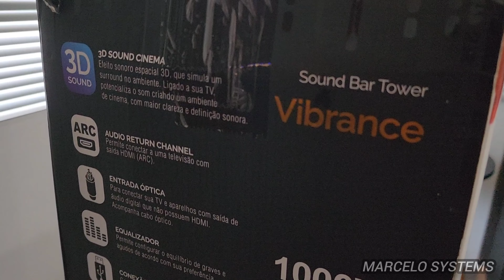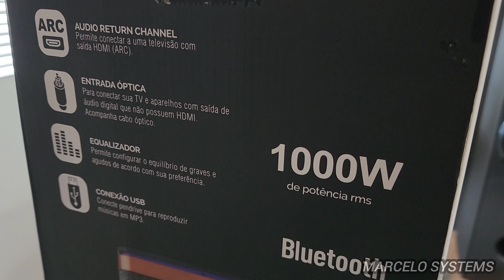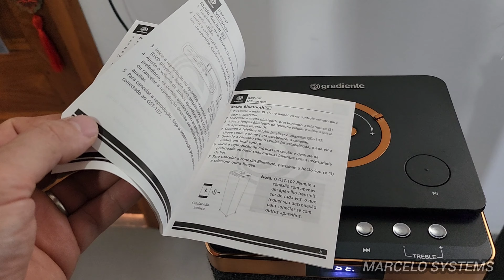GRADIENTE GST-107 1000w RMS SOUND BAR VERTICAL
Vídeo explicativo desta bela torre de som da linha Cobre Colection da Gradiente